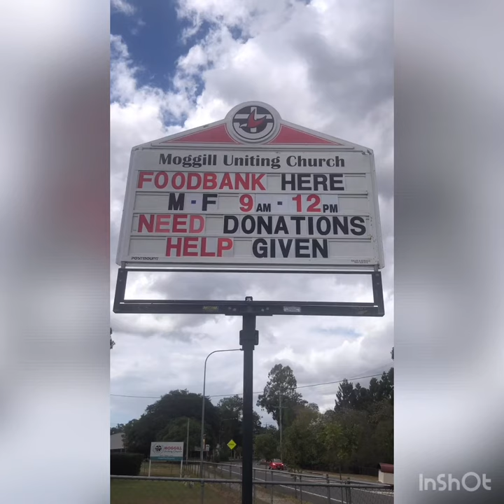Helen and our Moggill district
Helen and other leaders started a district team during Covid lockdown.  Applying the tools and practices of community organising to not only provide emergency support, but begin to address the causes of common issues.